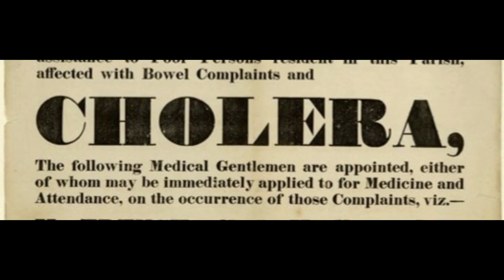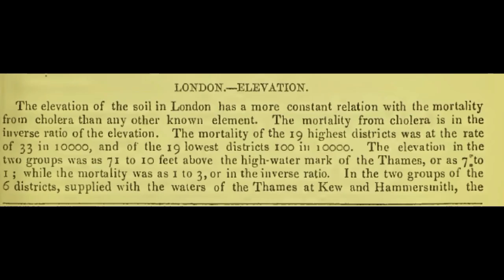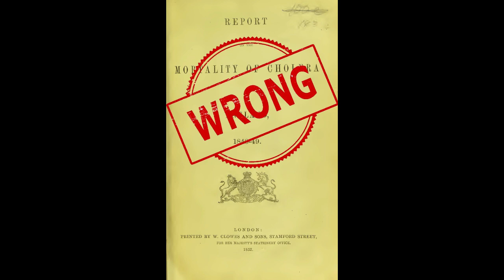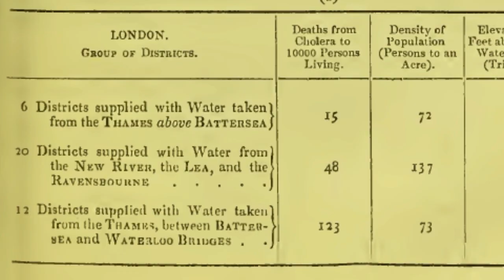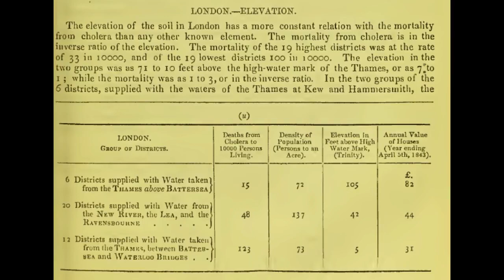Willam Farr's Cholera Study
Florence Nightingale's mentor, William Farr, made a landmark study of England's 1848-9 cholera epidemic, paving the way for the future breakthroughs of John Snow and also for Nightingale's statistical work.

From my book, "Florence Nightingale: The Lady With the Diagrams," part of the Mathematical Lives biography series from Royal Fireworks Press.